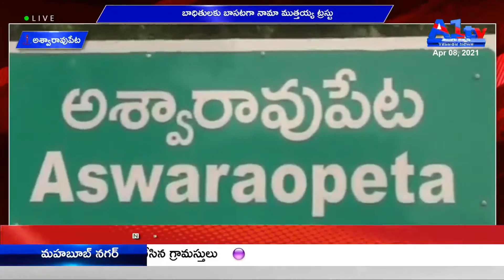అశ్వారావుపేట బాధితులకు బాసటగా నామా ముత్తయ్య ట్రస్టు || A1TV TELUGU